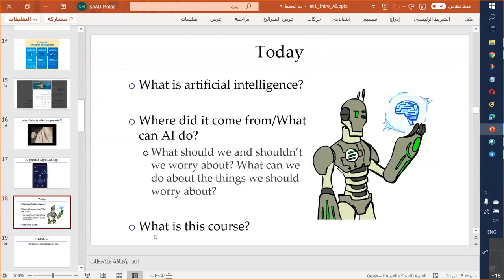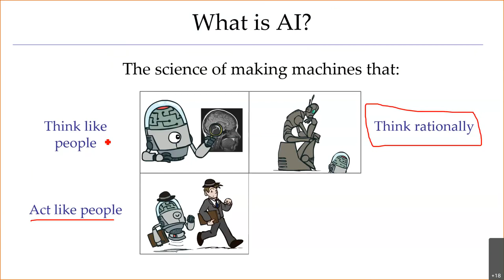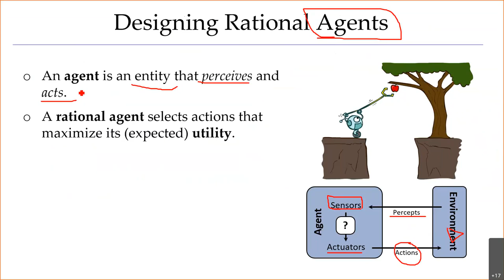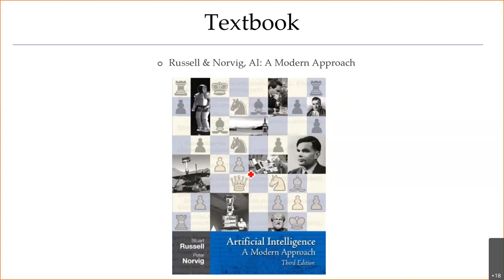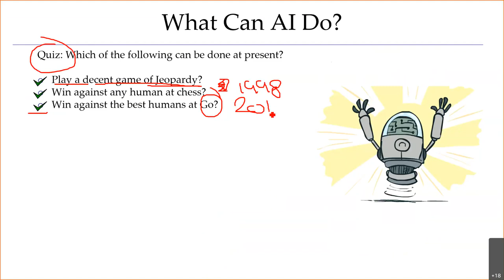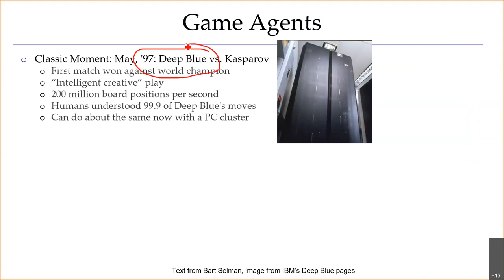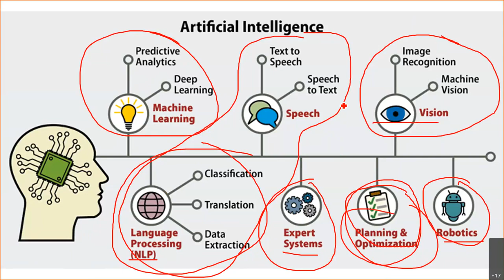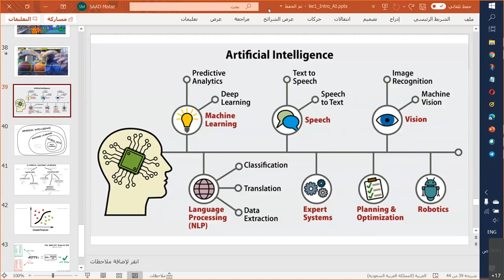مقدمة في الذكاء الاصطناعي ج2